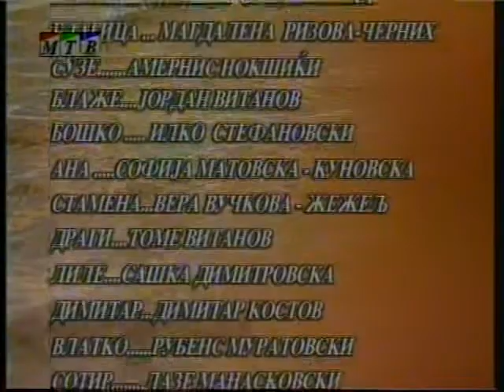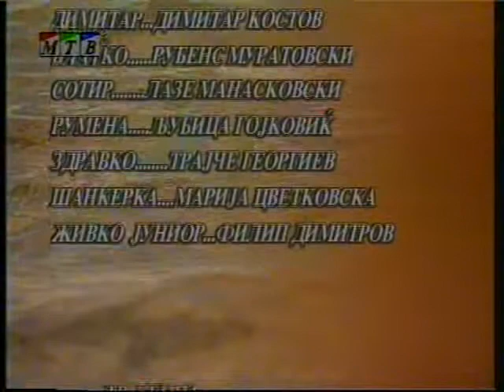Тв серија - Погрешно време - 35 епизода